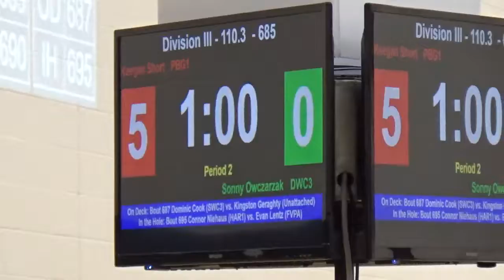110 lbs D3 Perrygburg GS Keegan Short vs Sonny Owczarzak